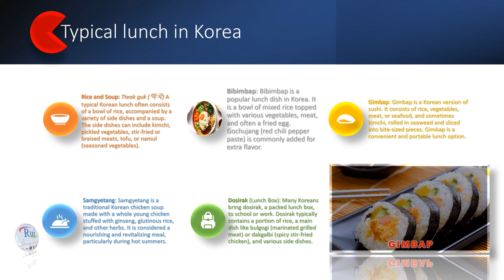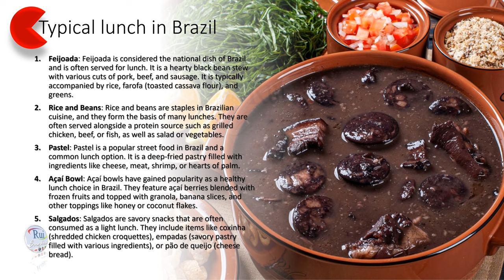Aula de inglês: Typical lunch dishes around the world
🔘RuiEnglish Lec: Typical lunch dishes around the world